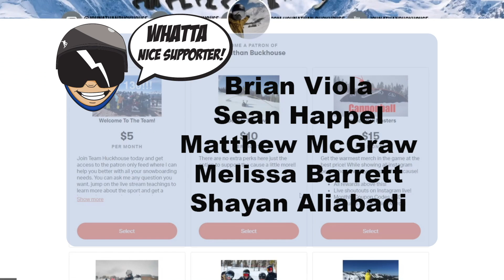Insane Snowboarding At Breckenridge - (Season 3, Day 129)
Check out the Ski Doc Here:
The Ski Doctor!

Mail Time:
Johnathan Buckhouse,

Binding bag
Board Lock

Backcountry Gear:
Float 2.0 Cylinder

Social media!